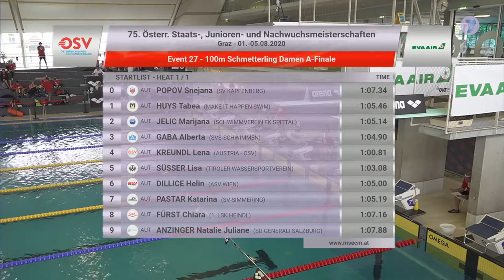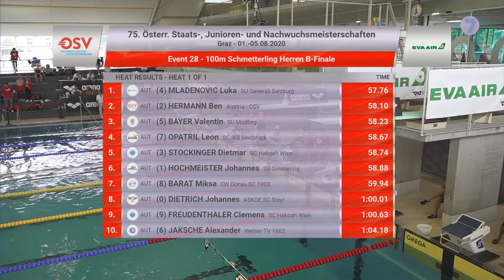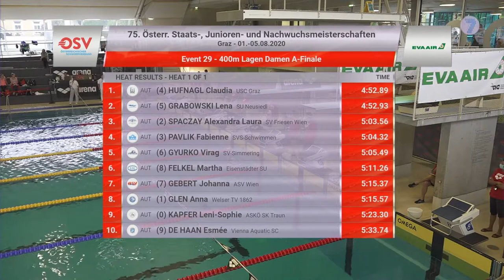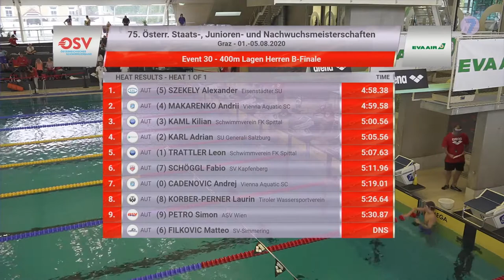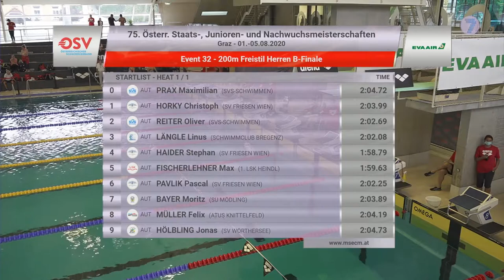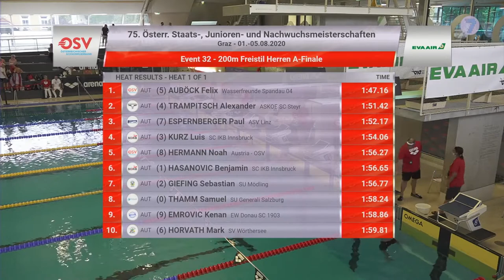75 Österreichische STAATS , JUNIOREN , und NACHWUCHSMEISTERSCHAFTEN Tag 5 Abend - Graz 2020